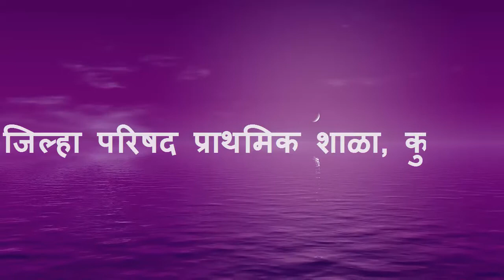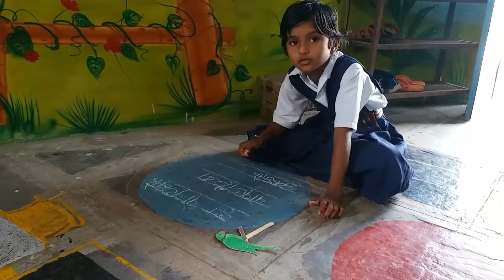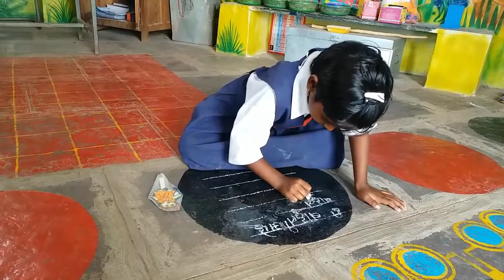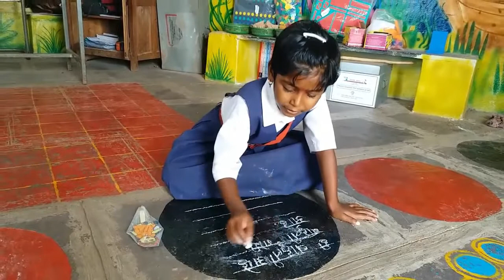'आम्ही लिहू लागलो'|| 1st Standard Activity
'आम्ही लिहू लागलो'|| 1st Standard Activity|| Marathi Video By Supriya Shivgunde||

अधिक व्हिडिओजसाठी.

१) Word Game/ शब्दांच्या भेंड्या .

२) मुळाक्षर वाचन/ मुळाक्षर Candies चा वापर करून.

3) Toss Coin And find Numbers 101 to 200...

४) Toss Coin And Find Numbers 1 to 100.

५) Tables/ पाढे पाठांतर.

६) Preparing Words By Using Word Forming Sets.

७) इयत्ता पहिली कवितासंग्रह/ जुना अभ्यासक्रम.

८) A Sky Is Falling/ 4th Standard Activity...

९) कालमापन/ 3rd Standard Activity .

१०) Yoga Pyramids/ योगा पिरॅमिड्स...

११) A Team Of Workers/ 4th Standard Activity.

१२) A Man Who Cried Wolf/ 4th Standard Activity.

१३) Reciting Poems/ 4th Standard Activity...

१४) 2nd Standard English Rhymes...

१५) आम्ही लिहू लागलो/ 2nd Standard Activity...

१६) Preparing Tables/ पाढे निर्मिती/ 2nd Standard Activity...

१७) Writting Numbers From 201 To 600/ 2nd Standard Activity...

१८) Writting Numbers From 601 To 1000/ 2nd Standard Activity.

१९) 2nd Standard Marathi Poem/ असे कसे?

२०) In The Park/ 4th Standard Activity...

२१) पाढे तयार करा सोप्या पद्धतीने ..|| १९ चा पाढा ||

२२) पाढे तयार करा सोप्या पद्धतीने || १८ चा पाढा ||

२३) 2nd Standard Marathi Kavita|| Sundar Jag...

२४) 4th Standard Marathi Poem|| Manha Khandesni Maati...

२५)4th Standard Marathi Poem|| Sugi...

२६) 2nd Standard Marathi Kavita|| Bara Mahine

२७) 2nd Standard Marathi Kavita|| Dhwaj Unch Dharu||

२८)  2nd Standard Marathi Kavita|| Jau Fulanchya Jagat...